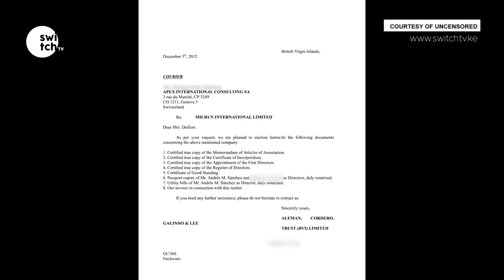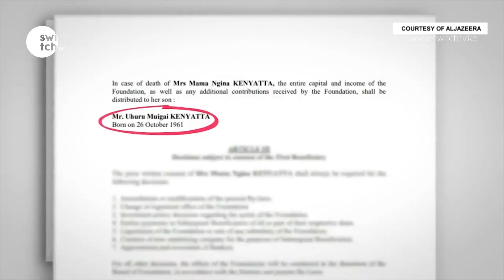The Pandora Papers - President Uhuru Kenyatta responds to the leaked Investigation